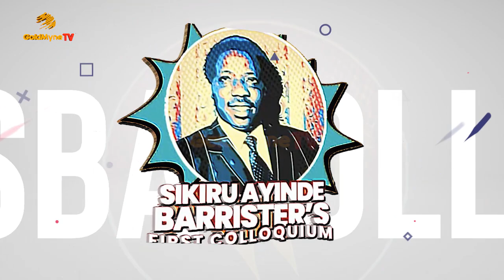K1 DE ULTIMATE, EBENEZER OBEY, KOLLINGTON AYINLA, MUIZ BANIRE AT AYINDE BARRISTER FIRST COLLOQUIUM